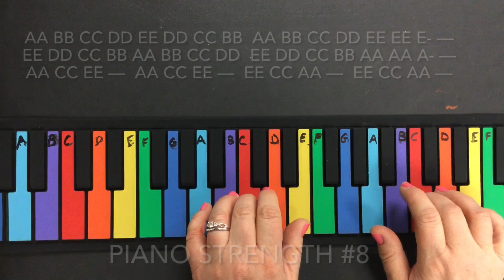PIANO STRENGTH #8 - primary level piano exercise for beginners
PIANO STRENGTH #8 - primary level piano exercise for beginners. 3 minute piano step by step methodical piano lessons. You can do this!